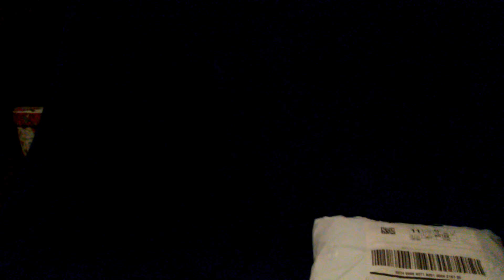Winter/Spring 2017 Squishy Haul!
I like to talk b/c I feel comfortable talking in a video